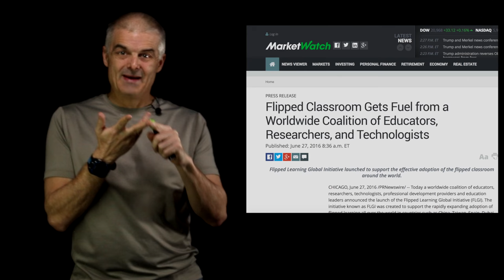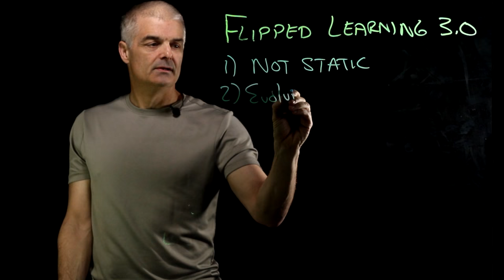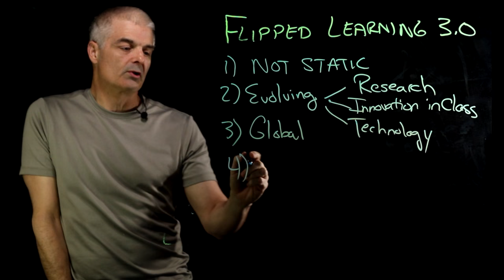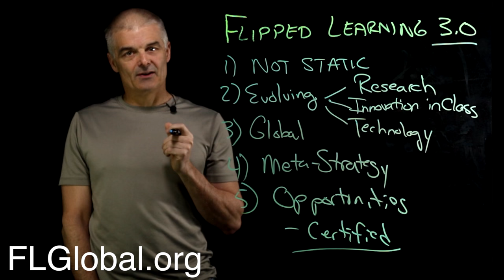Flipped Learning 3.0: Flipped Learning Will Never be the Same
A small dedicated group of people studied flipped learning and realized that flipped learning is changing and a new era has begun. Learn the five things they learned.